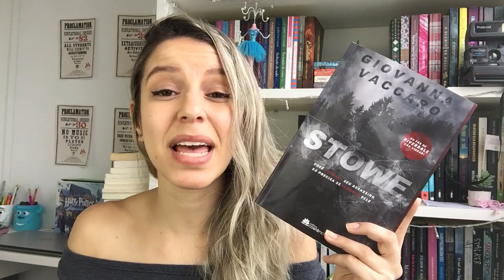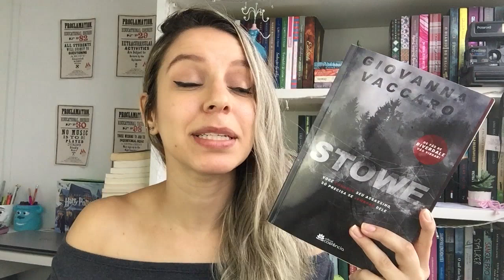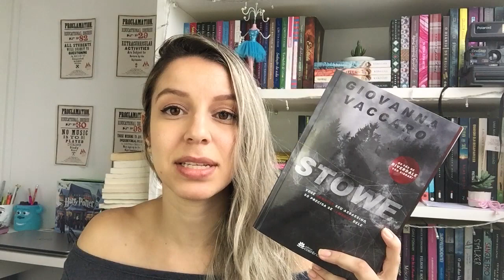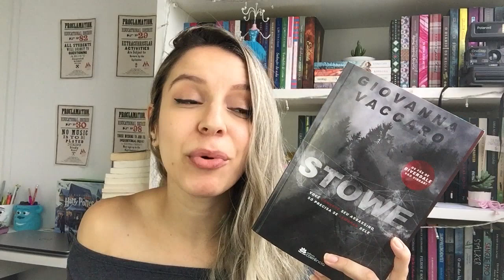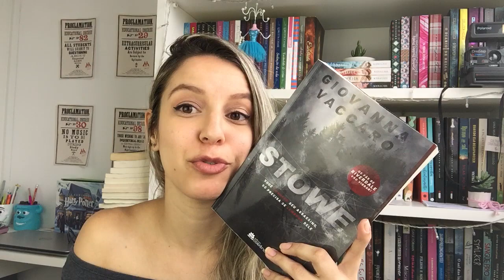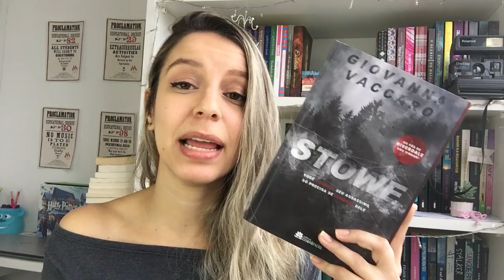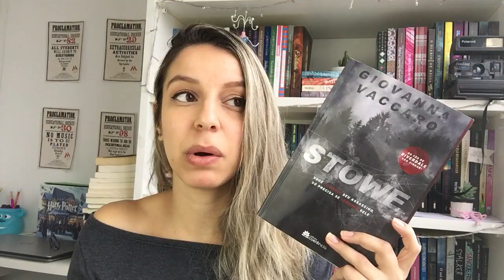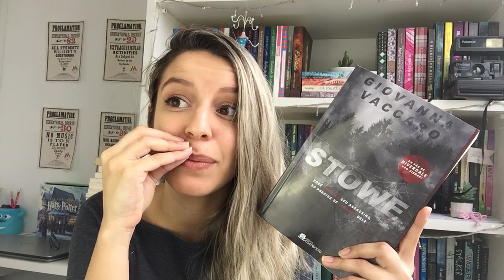Você conhece, mas não se lembra: STOWE - Giovanna Vacarro | Memórias de uma Leitora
Uma cidade pacata, assolada por assassinatos que ninguém entende. Você conhece as vítimas, mas não se lembra delas. Stowe vai fazer seu cérebro explodir em teorias.

📚 LISTA DE DESEJADOS AMAZON

📱 CONHEÇA TAMBÉM O KINDLE UNLIMITED, PROGRAMA QUE TE DA ACESSO A MILHARES DE E-BOOKS PARA LER A VONTADE. COMECE AGORA TESTE GRATUITO DE 30 DIAS